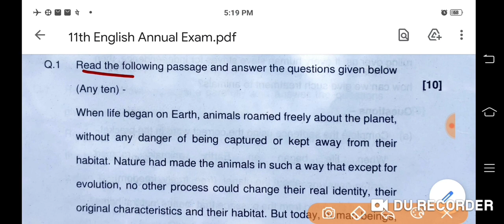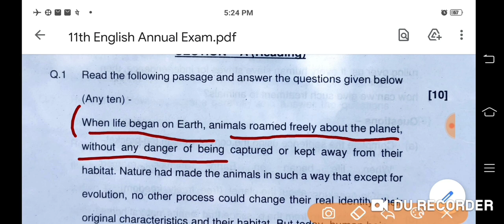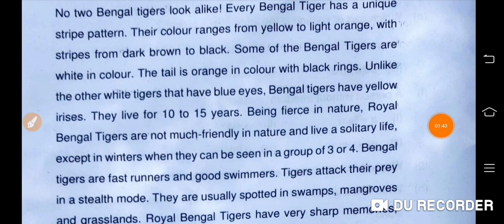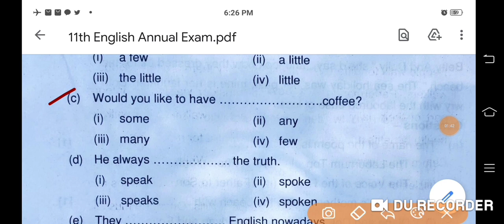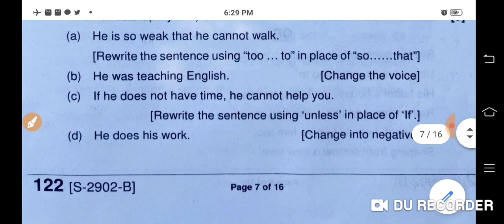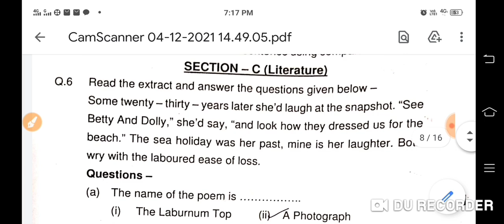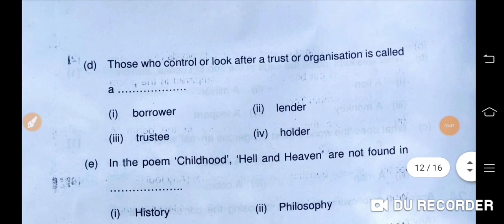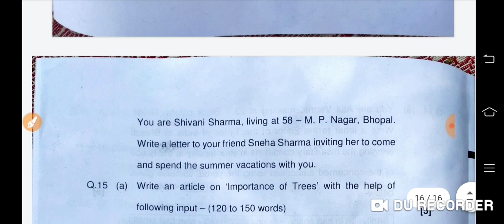English Question Paper Solution Class 11th 2021 // English Question Paper Solution 11th Annual Exam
HI

About this channel: the aim of this "Anupam Education" channel is
education for all and every where and every time .